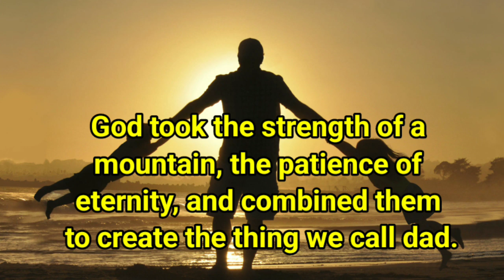father s day instragram captions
happy fathers day dady